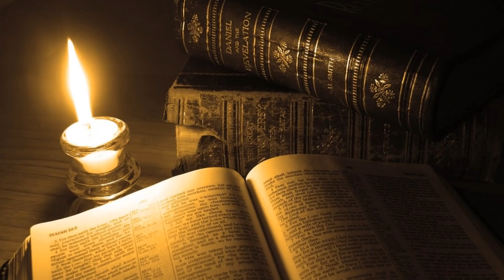Będziecie jeszcze mieć długie lata ciężkich prób. Orędzie Maryi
Zapraszam do mojej grupy na facebooku: Przetrwać Wojnę - grupa wsparcia.

Pozdrawiam Łukasz